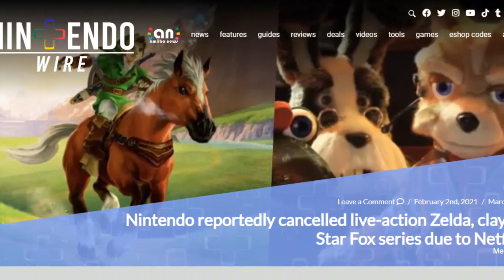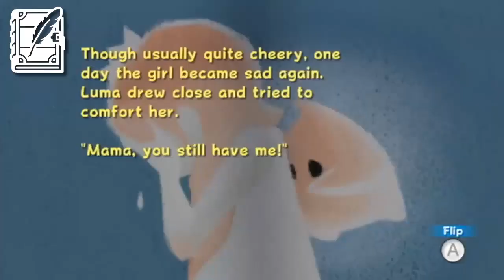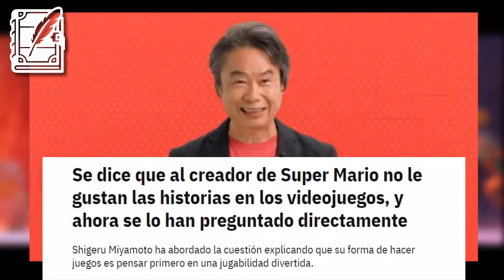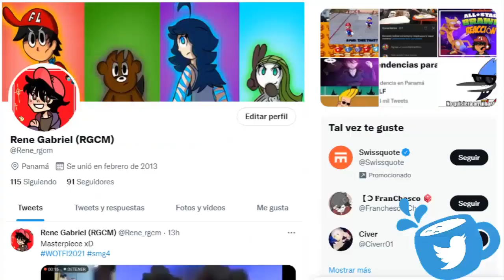Super Mario Bros. La Película | Opinión | RGCM World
Muy buenas a todos, como prometí en la encuesta, me puse en marcha a crear este video y finalmente pude terminarlo, es un video el cual fue muy especial hacerlo y ojala puedan disfrutarlo como yo hacerlo.